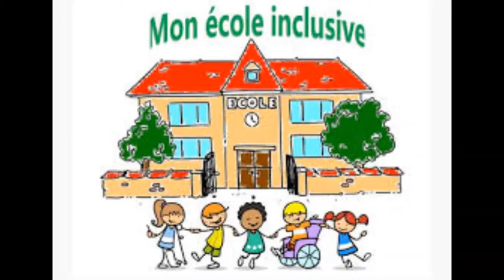Mon école inclusive